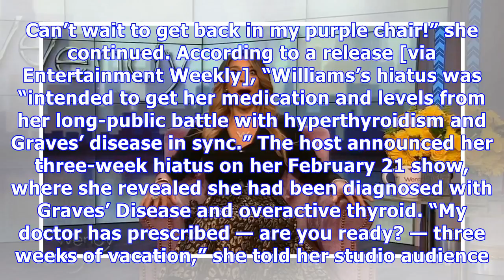Wendy Williams Reveals She’s Returning To TV & Fans Are Hyped, Except Maybe Kylie Jenner